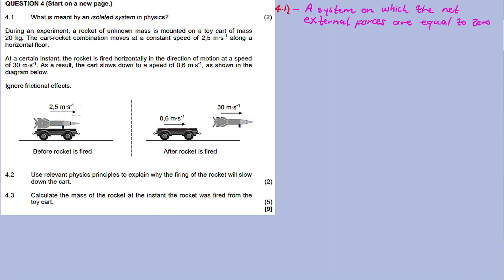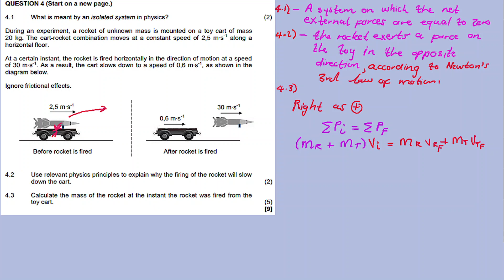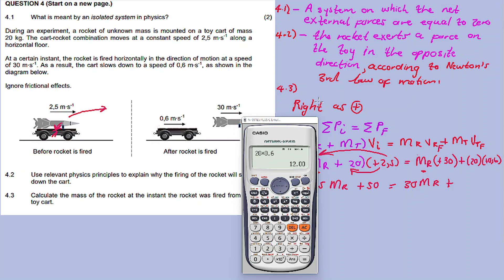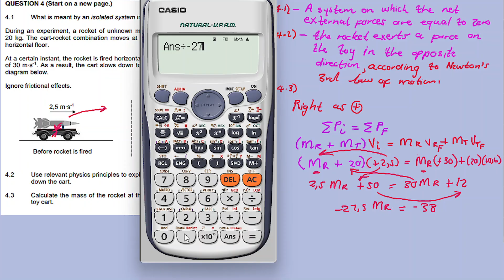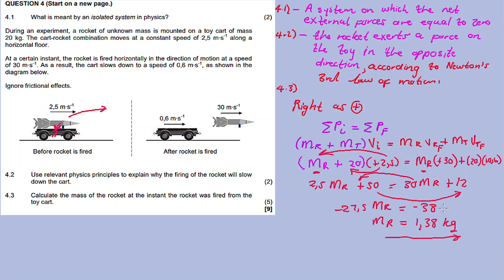CONSERVATION OF MOMENTUM | MAY/JUNE 2022:PHYSICAL SCIENCES Paper 1 Question 4 (Grade 12)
In this video im discussing Question 4 CONSERVATION OF MOMENTUM from MAY/JUNE 2022 PHYSICAL SCIENCES PAPER 1,

Question 1()

Question 9 ()